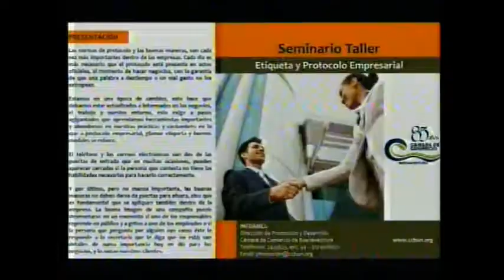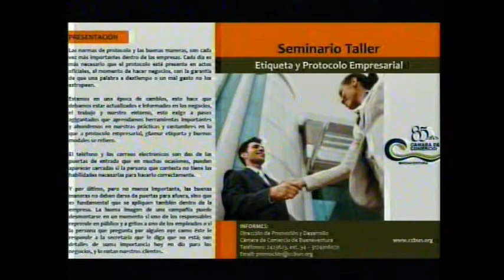Capturas de la Policía en diversos operativos